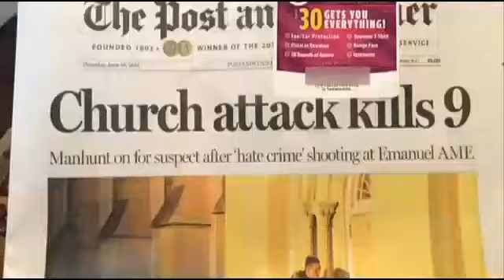South Carolina shooting fires up gun control debate in RI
The violence in South Carolina hits a nerve in Rhode Island.